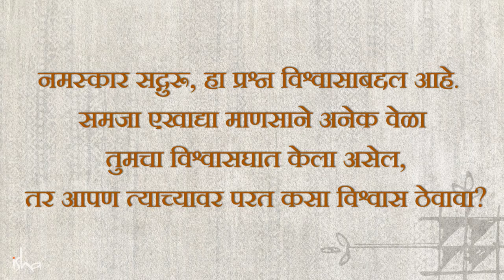जवळच्या व्यक्तीने विश्वासघात केला.. तर काय करावं? | What To Do When Someone Betrays Your Trust?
English Video - What To Do When Someone Betrays Your Trust? | Sadhguru Answers